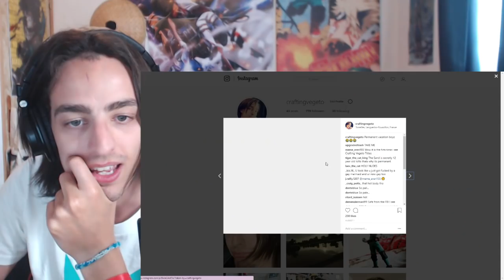VEGETO REACTS TO THE SEVEN DEADLY SCHMUCKS EPISODE 3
HERE WE GO WITH SEVEN DEADLY SCHMUCKS EPISODE 3! THIS IS MY FAVORITE SO FAR !!

👍 FIND ME HERE:
📝 Need a network? Apply here!
Crafting Vegeto
BP 90037
66050 PERPIGNAN CEDEX
FRANCE